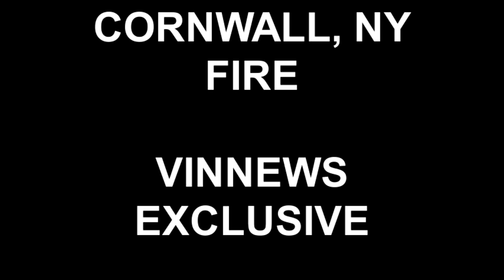CORNWALL FIRE CHIEF PAT HINES UPDATE TO VINNEWS AS FIRE CONTINUES INTO THE NIGHT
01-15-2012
CORNWALL,NY
A massive six-alarm fire which could be seen from almost 50 miles away gutted a giant industrial complex in Cornwall Sunday.

A think, black column of smoke rose far and heavy in the air of a below-freezing clear day. Fifteen fire companies and over 150 emergency firefighters responded to the complex where Cornwall Supervisor Kevin Quigley said there has been a history of code violations.

"In the last month there were issues with the sprinkler system and other code violations. It goes way back — years," said Quigley.

Quigley said that some of the sprinklers in this fire had gone off but couldn't speak to all of them.
Cornwall Fire Chief Pat Hines said the cause for the fire was under investigation as county fire investigators couldn't enter the building yet.

According to Hines, firefighters experienced problems with water as soon as they arrived.
"A number of fire hydrants weren't functioning on the site," Hines said.

As of 7:30 p.m. Cornwall Fire Chief Pat Hines said the fire was contained to the original building which was a total loss. Large pockets were still burning as of nightfall. He said it could take up to two days to completely put. There were no injuries according to Hines.

Orange County Fire Coordinator John Horan said that fire investigators wouldn't be able to get in to the building to find a cause until the fire was out. He said firefighters used a technique to "surround and drown" the fire to contain it.

The building was originally the Firth Carpet Mill built in the late 1800s. Later, according to Quigley, it was taken over by Majestic Weaving as a textile plant. It was then sold and divided into multi-purpose rental units.

Quigley said he had tried to contact Isaac Landau, the owner of the complex, but hadn't reached him.
Steve Nestico of Matamoras said he was working outside the building getting rid of debris from the flooding when the fire began. Nestico said someone came out from the building and said there was a fire.
Going inside, Nestico said there was a fire in the ceiling of the first floor and embers falling onto the floor.
"It was small. If it wasn't in the ceiling, we probably could have gotten it with a fire extinguisher," said Nestico.

Candice Barnes, also from Matamoras, said the fire department arrived soon after Nestico called in the fire around 10:35 a.m. Nestico said it took around 45 minutes to get full water pressure to the hoses to fight the fire.

"I didn't think it would take out the whole place like that," said Barnes.

Firefighters' were told to get out of the building around noon. Soaked from spraying down the fire for hours on end, they walked around in smoky acrid air caked with ice on their helmets and jackets.
Pieces of black ashen debris fell from the sky, causing patches of grass in the area to catch fire.

The series of connected buildings house nearly two dozen small businesses.
Hines said that firefighters prevented the fire from spreading to an upper complex that contained multiple small businesses by taking down a raised walkway that connected the two complexes. Firefighters used power saws and hand tool to collapse the walkway so the fire wouldn't jump. Hines said the technique worked.

Giant puppets from a Broadway supplier and a drum set from a music store were only some of the goods business owners left on the sidewalk outside the complex at 2 Mill St. As the fire engulfed the lower complex, business owners began rushing items out of businesses on the top half.

Bill Diamond, who owns Bill Diamond Productions in the complex, said the lower complex near the Moodna had a few active businesses including a pillow factory, a candle maker and two cookie manufacturers. He said it was also used for storage.

Diamond said that so long as no one was hurt, that's what mattered. None the less, the fire is still a hit to his business; he wasn't sure he could open on Monday.

"There's a lot of history in the building. It's a shame. It's going to hurt us," said Diamond.